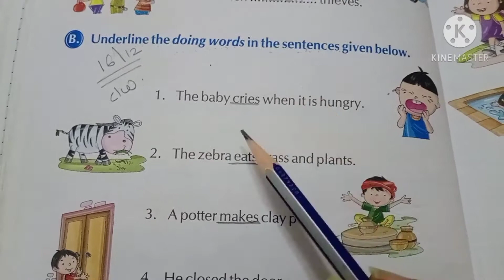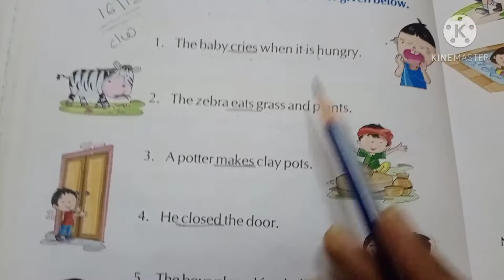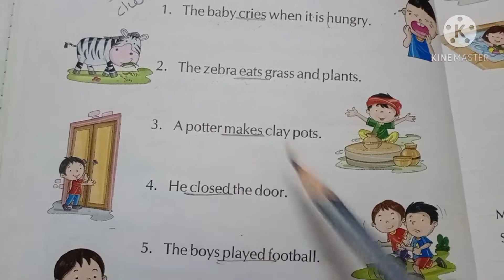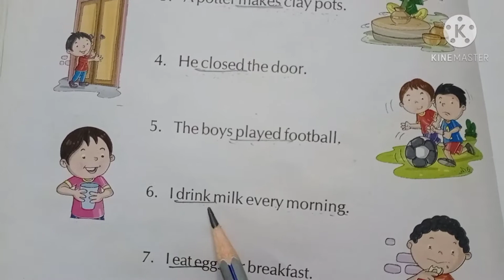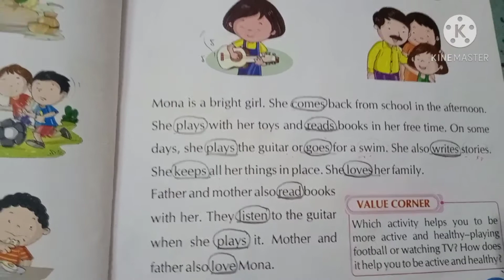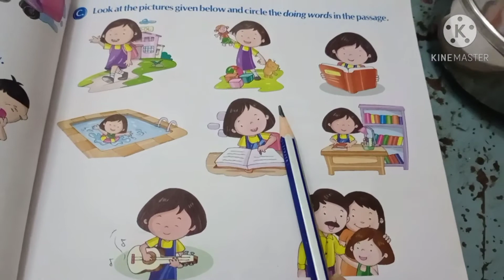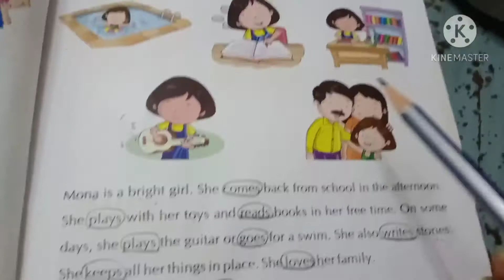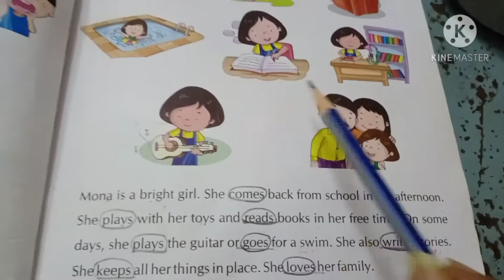std 2nd grammar chp-16 ex. B and C in t.b and c.w